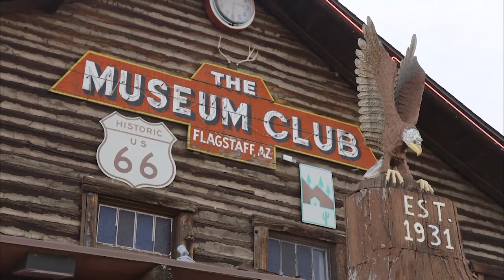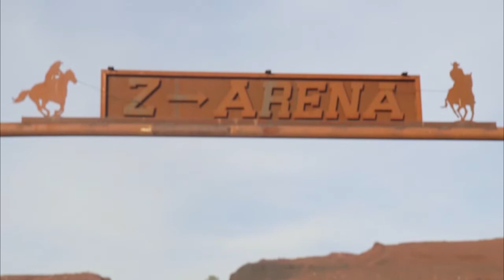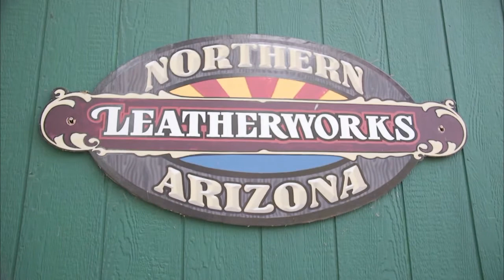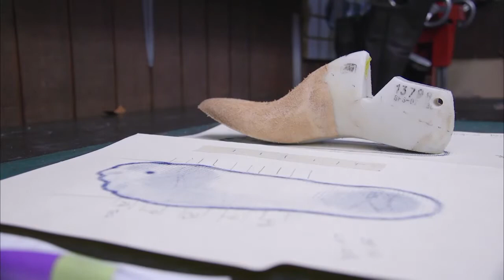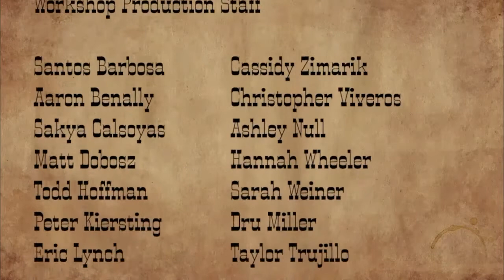From Coward to Cowboy Live Show 6/15/2017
"Living the Arizona Dream"